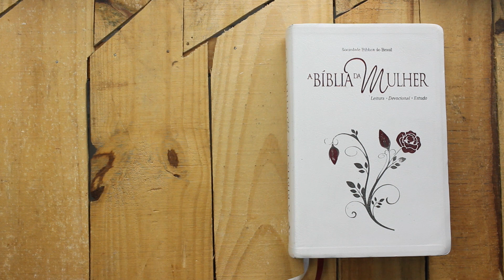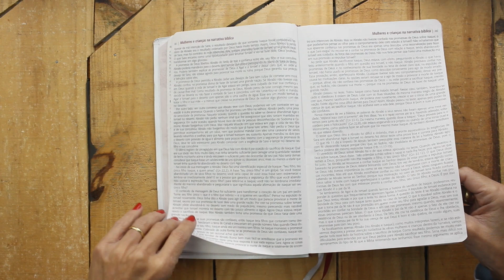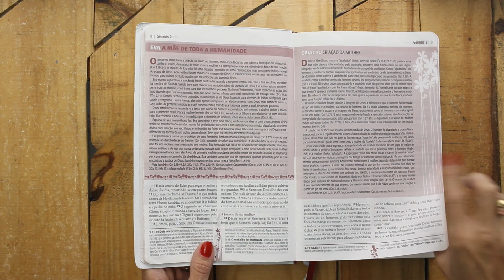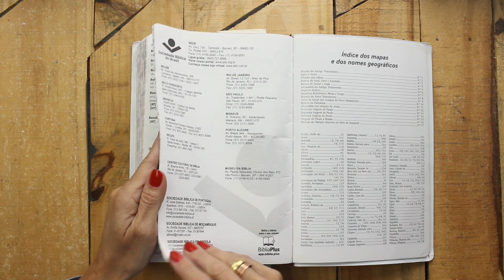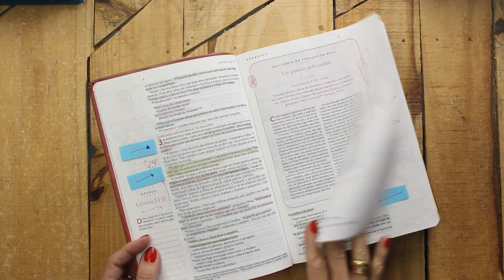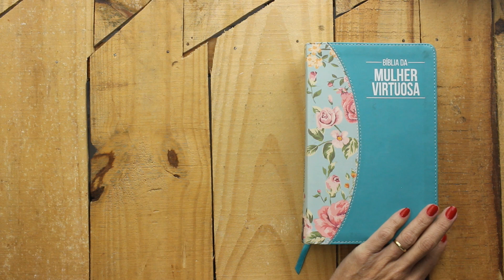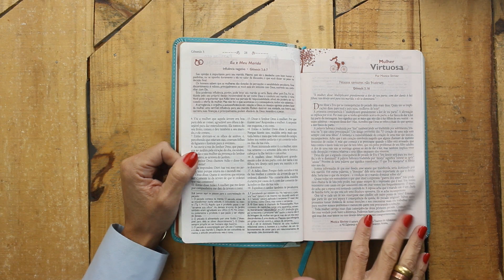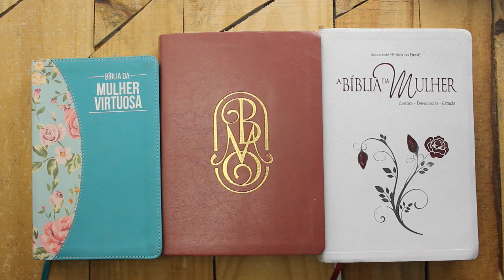Top 3 Bíblias Femininas - Review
Muitas meninas me pediram para eu indicar as Bíblias que eu mais uso. Então seguem as Top 3 Bíblias que eu indico e uso! Espero que gostem! E me falem aqui nos comentários quais delas você tem!

CONFIRA!

🔴 Participe de nossa Imersão: 🔴
📕 Descomplicando sua Leitura Bíblica:
⏰ Hoje as 20h30.